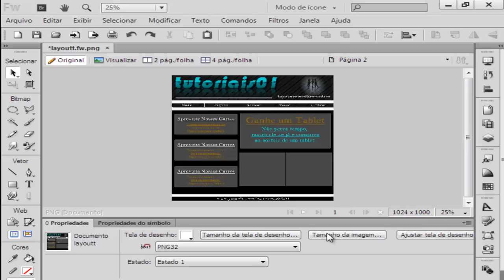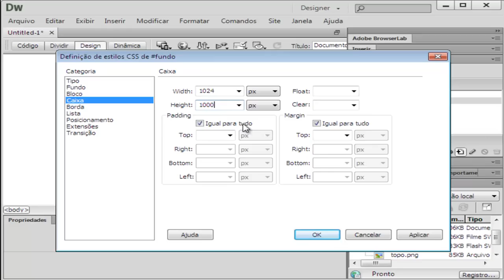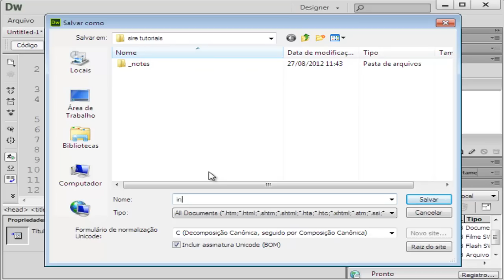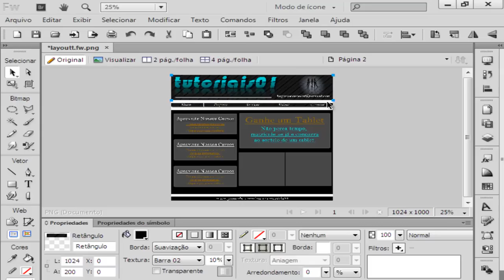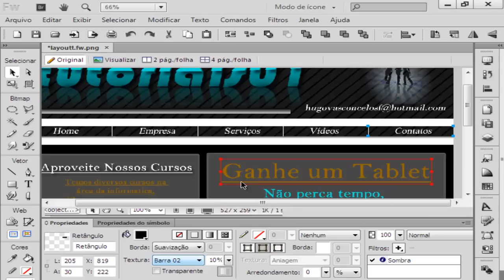Curso de Fireworks CS6 - Aula 41 - Montando Layout no Dreamweaver